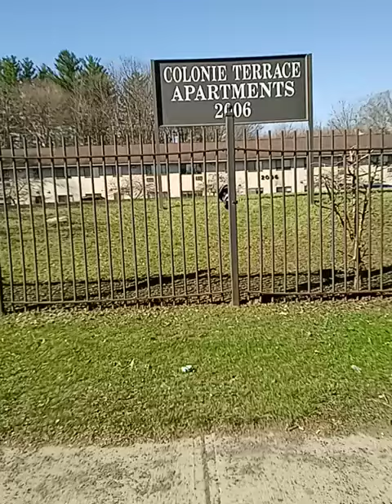6012 355 p2